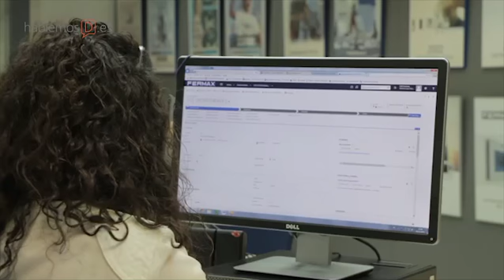Fermax - Microsoft Dynamics CRM Online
Fermax es una empresa especializada en fabricación de equipos de portero electrónico, videoportero digital y sistemas de control de accesos. Sus productos se venden en otros 70 países a través de distribuidores. El objetivo de la dirección comercial er reunir la mayor cantidad posible de información sobre los clientes para generar relaciones a largo plazo.